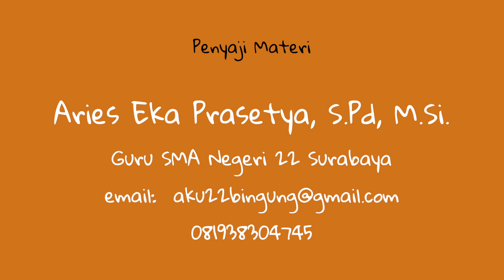Kelas 12 - Sejarah - Pengantar Demokrasi Liberal | Video Pendidikan Indonesia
Yuk pelajari selengkapnya tentang Pengantar Demokrasi Liberal  bersama Bapak Aries Eka Prasetya, S.Pd, M.Si. dari SMA Negeri 22 Surabaya.